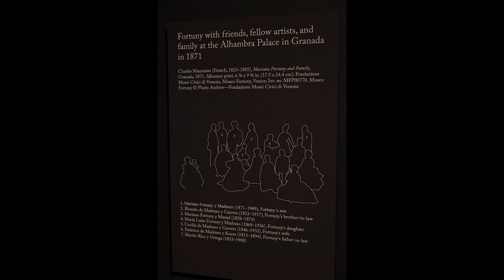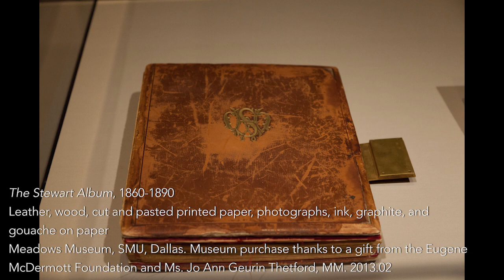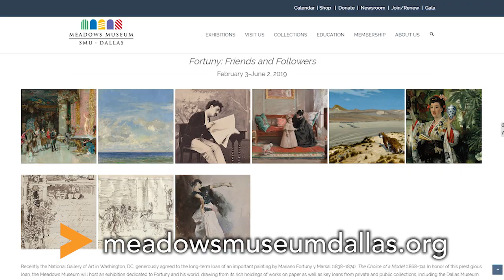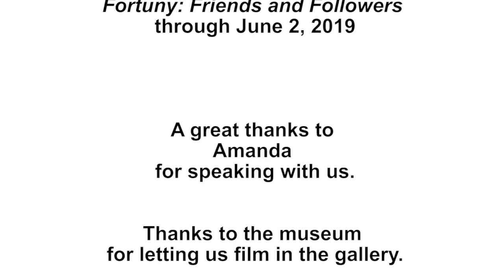Art This Week-At the Meadows Museum-Fortuny: Friends and Followers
This week we visit the Meadows Museum, and our interviewer, Daniella Cruz, speaks with curator Amanda Dotseth about the exhibition, Fortuny: Friends and Followers. The exhibition is on view at the museum through June 2, 2019.